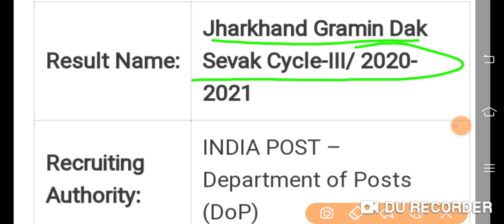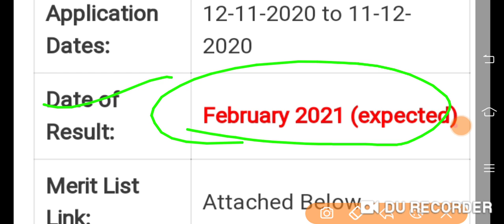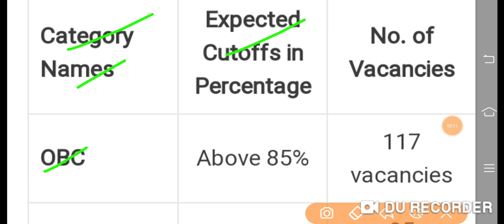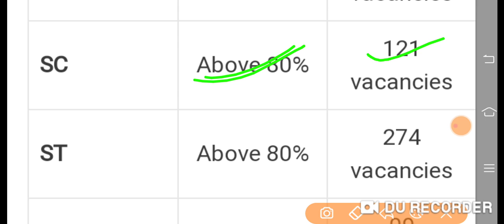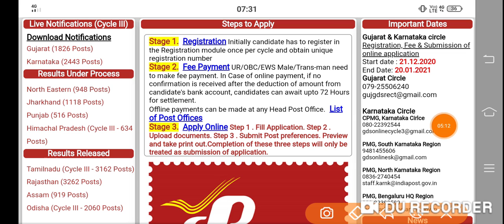Jharkhand gds result date Confirmed ।। all State gds result।। cut off analysis ।।